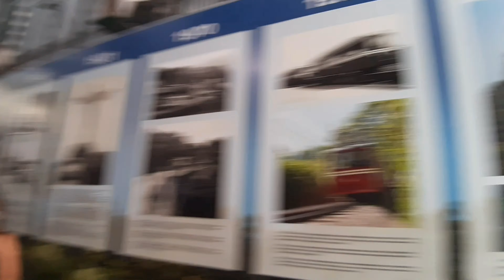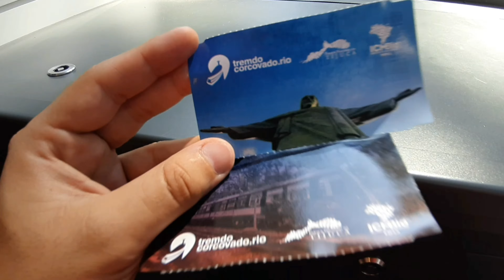Zerando a Vida no Cristo Redentor